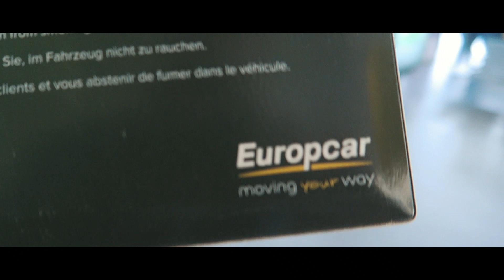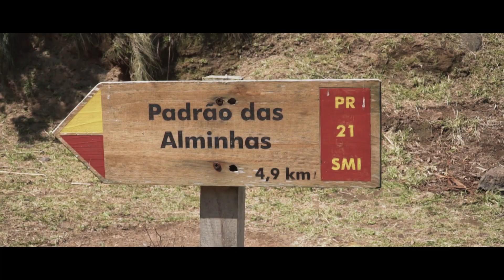AZOREN - Das Hawaii von Europa | PORTUGAL 🇵🇹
PortugalVlog | 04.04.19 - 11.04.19 | Sao Miguel (Azoren) - PORTUGAL
Leider hat es 8 Monate gedauert bis ich das Video fertig geschnitten habe. Ich hatte zwar schon mal angefangen, doch dann lag es 4 Monaten zu 90% fertig gestellt einfach nur auf der Festplatte. Dazu kam dann durch den Umzug und Studiumsbeginn einiges dazwischen.

Und um ehrlich zu sein, auch die Motivation hat irgendwie gefehlt.

Auf die Azoren bin ich nur durch Zufall gestoßen. Zum Glück. Sao Miguel, der Hauptinsel der insgesamt neun Inseln hat mich echt überzeugt. Leider hatte ich nicht genug Zeit und ich war auch noch zu früh da, um weitere Inseln erkunden zu können.
Erst ab Mai fahren die Fähren, bis dahin geht's nur per Flieger auf die Nebeninseln, doch das ist sehr teuer.

Beim nächsten Mal werden dann hoffentlich weitere der grünen Vulkaninseln erkundet.

Das Video gibt nur einen kleinen Überblick über das erlebte. Nicht zu sehen ist eines der besten Hostel in denen ich bisher war, mein kältester Tauchgang bisher und mein Backerlife in einem Kombi-Mietwagen.

Nur einige Monate nach den Azoren ging es dann für längere Zeit nach Südamerika. Dort habe ich auch fast alles dokumentiert, aber wann ich die Zeit für die Videos finde ist noch offen, doch ich bin jetzt wieder mehr motiviert das Material auch zu verarbeiten.

Erste Eindrücke und aktuelles gibt es wie immer auf Instagram
Wenn dir das Video gefallen hat dann lass doch gerne eine Bewertung da.

►► UNTERSTÜTZUNG UND AUSRÜSTUNG:

Du kannst mich unterstützen in dem du über die folgenden Links bei Amazon einkaufst oder bei PayPal ein Trinkgeld für die Teekasse da lässt.

Bei Amazon zahlst du nicht mehr oder weniger! Aber: egal was du kaufst, ich bekomme eine kleine Provision von Amazon.

►► DIESE KAMERAS UND TECHNIK NUTZE ICH 📸

✘ 1. Objektiv
✘ 2. Objektiv
✘ Kompaktkamera (Preis-Leistung-King)
✘ gr. Rucksack
✘ kl. Rucksack

Kein Werbung für Europcar oder andere Marken die im Video zu sehen sind.